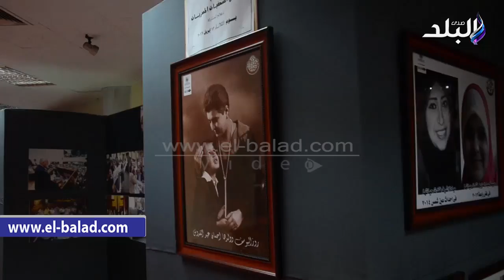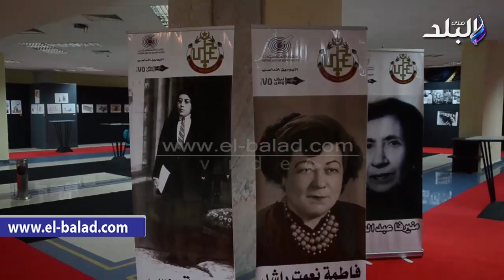صدى البلد | خالد ميري: حقوق الصحفية المصرية ضائعة حتى الآن